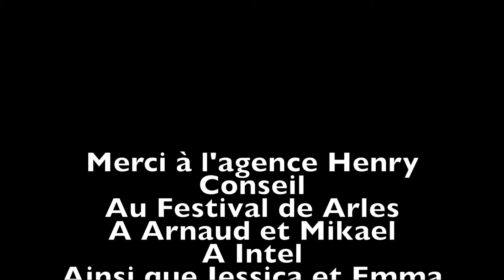Vers l'infini et l'au-delà : on a testé le festival Réalité Virtuelle d'Arles !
Durant une semaine, les spectateurs seront plongés au cœur des meilleures productions mondiales de réalité virtuelle, accompagnées des technologies les plus puissantes d'Intel.